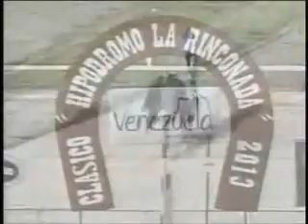Clasico Hipodromo La Rinconada 2013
Blue Moon, administrada a la perfección por Angel Alciro Castillo, dio cuenta de Indomable y contuvo el avance de Simpatica y Miss Olimpia